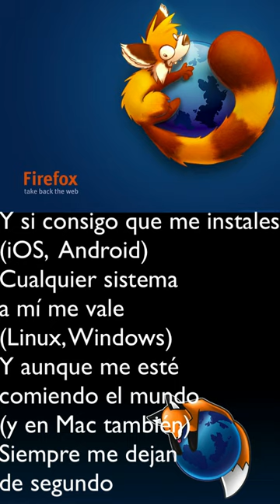Firefox La Zorra 🦊 (cover by Yoyo) Zorra - Nebulossa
Os traigo una pequeña cover de Firefox tomando la canción Zorra de Nebulossa como base, canción que irá representando a España en Eurovisión 2024.